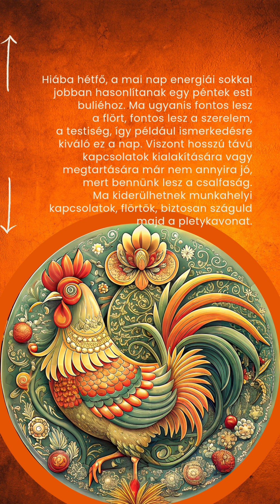Heti előrejelzés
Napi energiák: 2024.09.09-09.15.